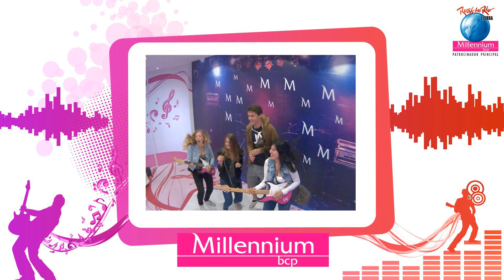RockInRio Fotos 180 - filme 2012/05/25 20-21h